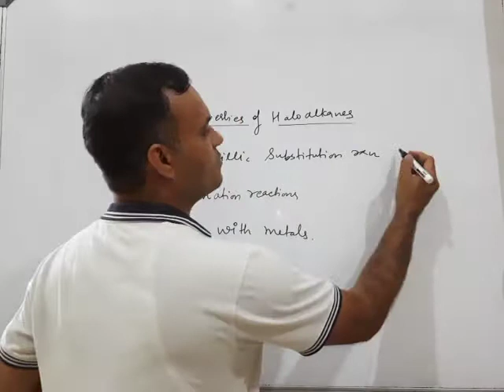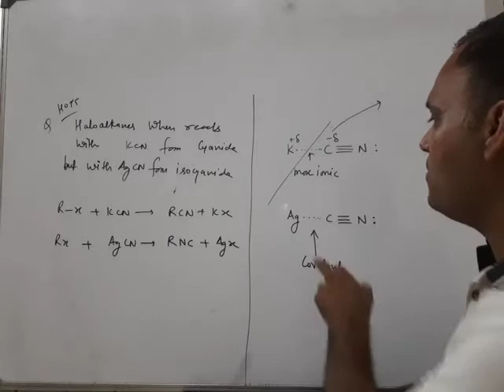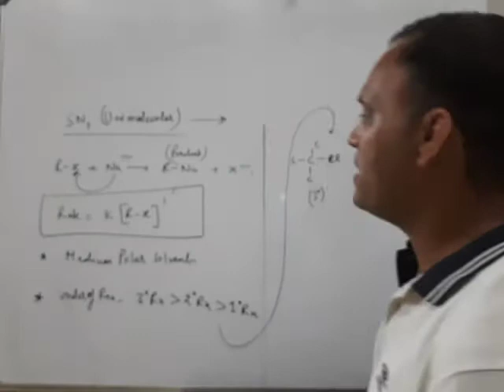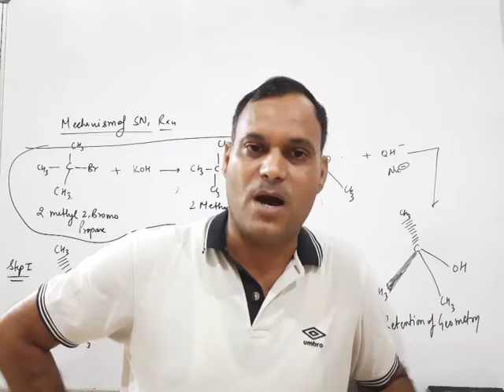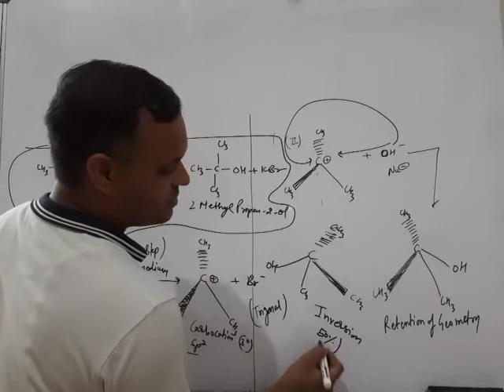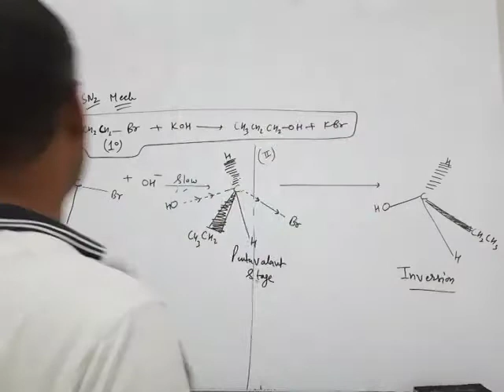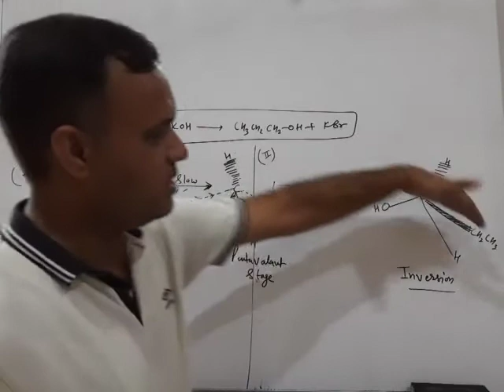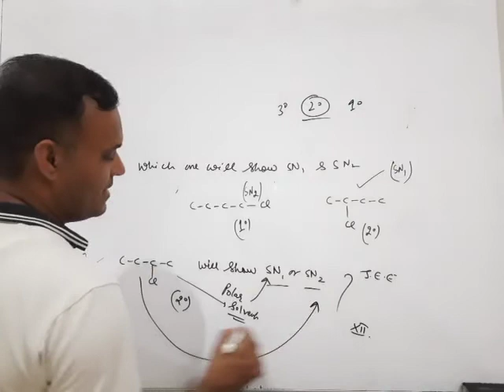Haloalkane and Haloarenes, lecture6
SN1and SN2 reaction mechanism